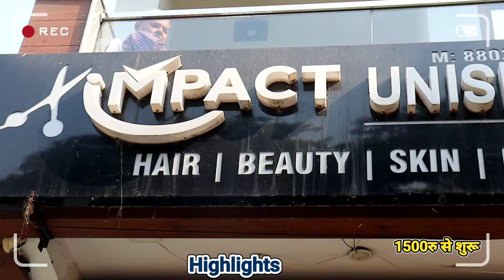Hair Patch ₹1500 में | Hair Patch Wholesale Market Delhi | Imported Hair Patch | Best Hair Patch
Shop Name - Impect Hair Patch

Address - Shop No. CP54, Maharshi School, Govindpuram Ghaziabad

Hair Wig Services In Delhi
Monofilament Hair Wigs In Delhi
Hair Wig Center In Delhi
Real Hair Wigs In Delhi
Permanent Hair Wigs In Delhi
Hair Patch Delhi  is the one who can transform your life and help you to start with a new hair journey.

Hair Patch Delhi  is the one who can transform your life